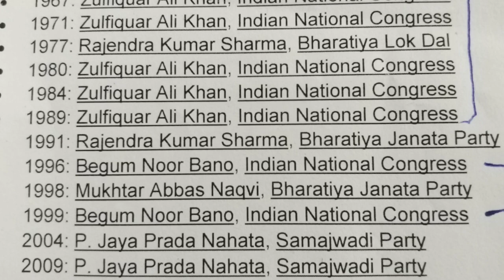Jaya Prada may join BJP and contest from Rampur Constituency against SP’s Azam Khan जयप्रदा, आजम खान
Jaya Prada may join BJP and contest from Rampur Constituency against SP’s Azam Khan - Weeks ahead of the Lok Sabha election 2019, veteran Bollywood actress Jaya Prada is expected to join the Bharatiya Janata Party (BJP). She may contest the forthcoming polls from Rampur seat, where she had registered a thumping victory in the past.

जयप्रदा बीजेपी में शामिल हो सकती है और रामपुर लोक सभा निर्वाचन क्षेत्र से  आजम खान के खिलाफ  का चुनाव लड़ सकती है |

2019 लोक सभा चुनाव,
रामपुर लोक सभा निर्वाचन क्षेत्र,